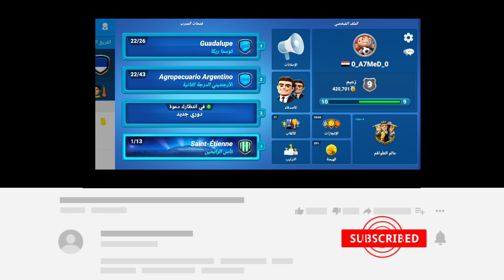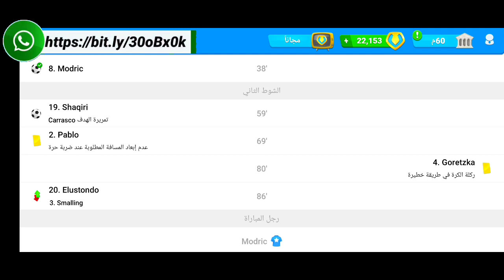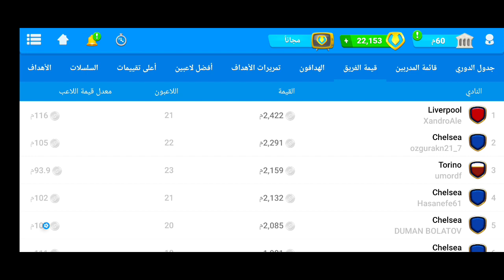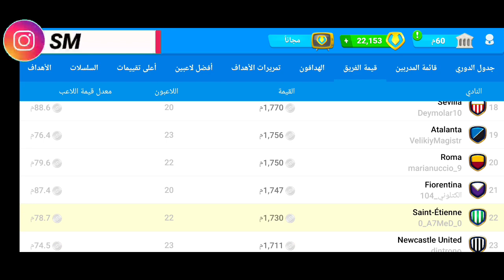9OSM أقوي وأفضل خطة وتكتيك للفوز بكأس الرابحين 🏆😱 || أهم التفاصيل ونصائح للمبتدئين الحلقة التاسعة 😎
اتمني منكم اذا عجبكم الفيديو ادعمونا بلايك عشان نفيد اكبر عدد ممكن من مستخدمين لعبة المدرب الافضل ولو انت حابب السلسله فاشترك بالقناة وانضم الي عائلتنا

00:00 المقدمة
01:03 بث المباراة وإحصائياتها
03:47 الخطة والتكتيك
07:15 النهاية